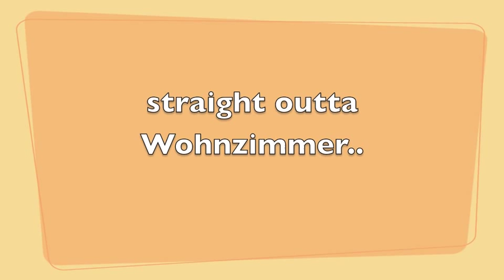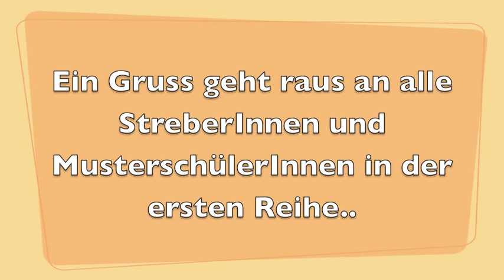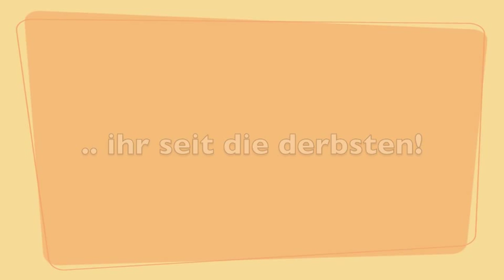Studirapper fo'life! - Melone (Amici del Rap) | 90Bars Promoraps 2012 | Session 1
Raps: Melone (Amici del Rap)
Beat: Sandro Purple Green
Recording & Mix: DJ Sickomatic @ 90Bars-Studio
Video: Mel-ONE